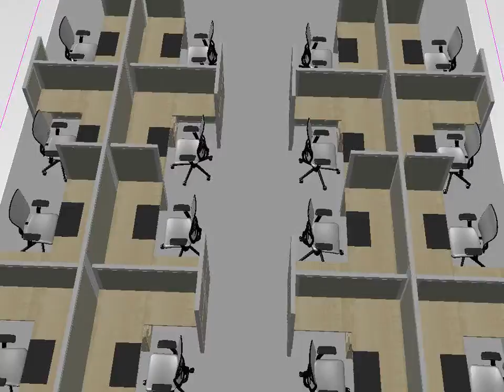الرقعي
مكاتب اعادة الهيكلة - الرقعي